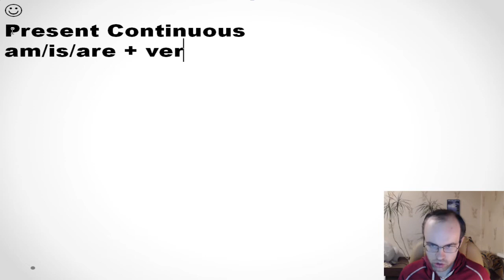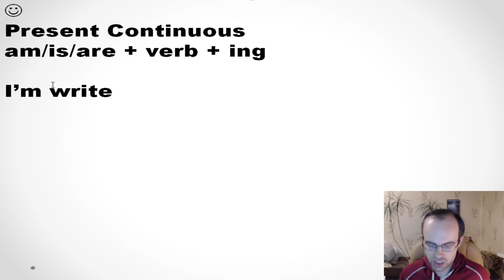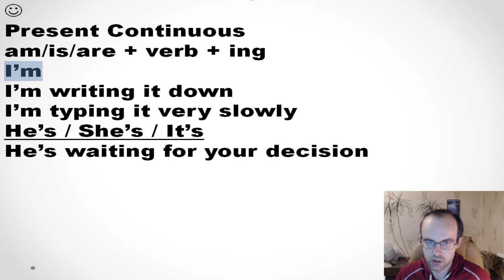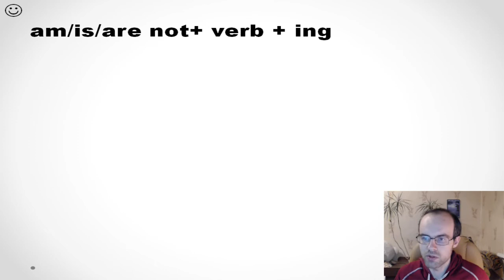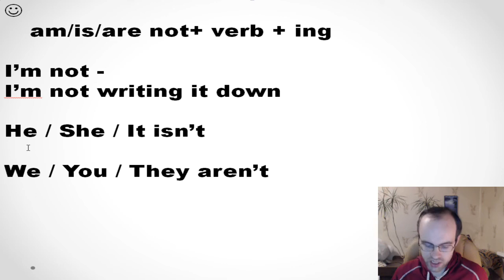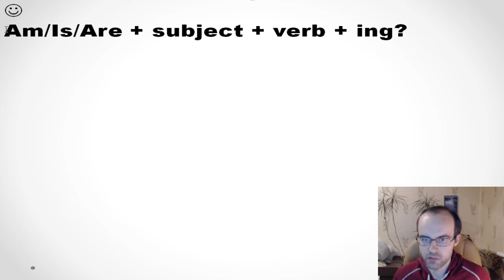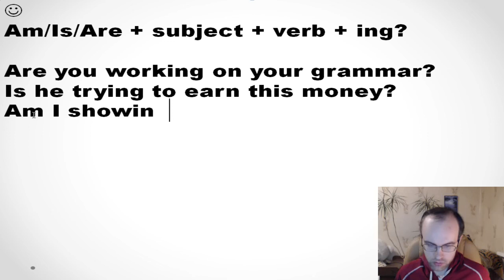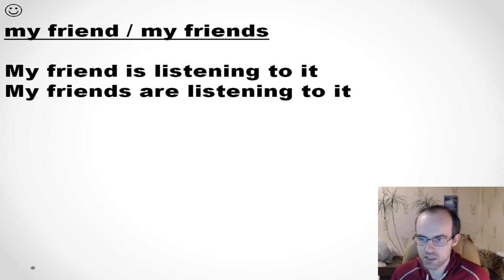АНГЛИЙСКИЙ ЯЗЫК ДО ПОЛНОГО АВТОМАТИЗМА С САМОГО НУЛЯ УРОК 97 УРОКИ АНГЛИЙСКОГО ЯЗЫКА